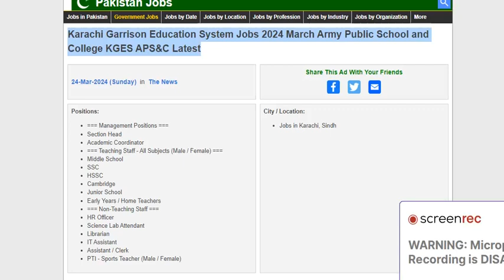Karachi Garrison Education System Jobs 2024 March Army Public School and College KGES APS&C Latest